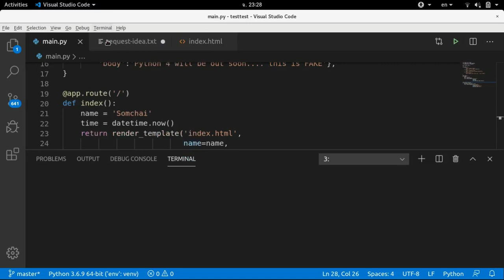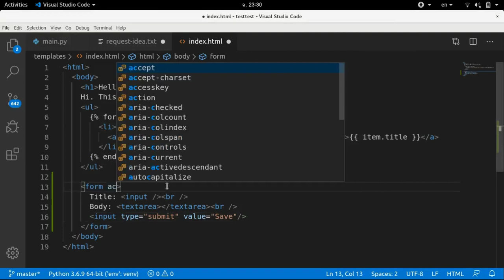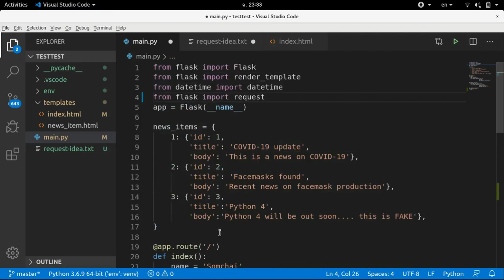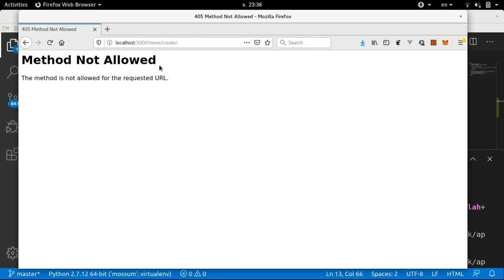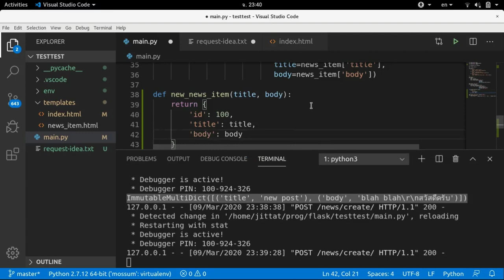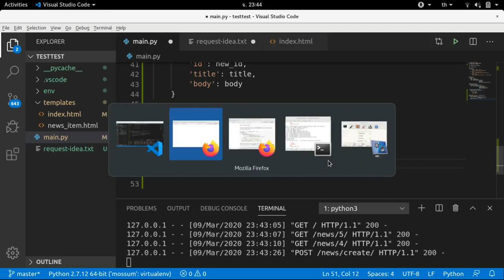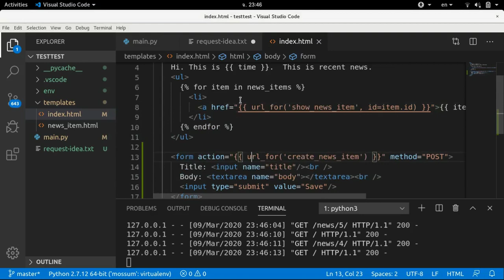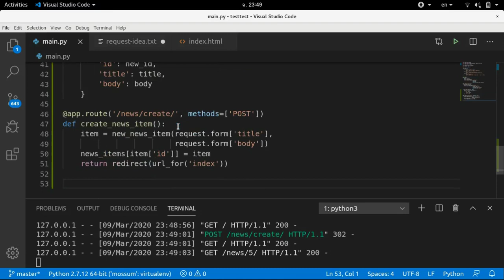หัดเขียนเว็บด้วย Flask #3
การใช้ form ในการส่งข้อมูล การใช้ redirect